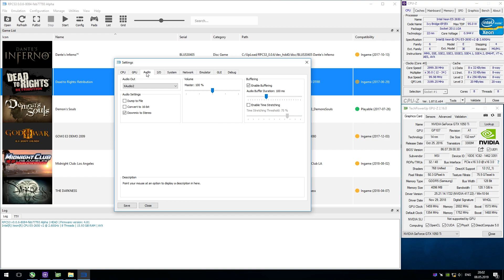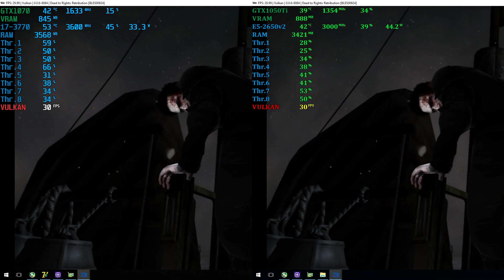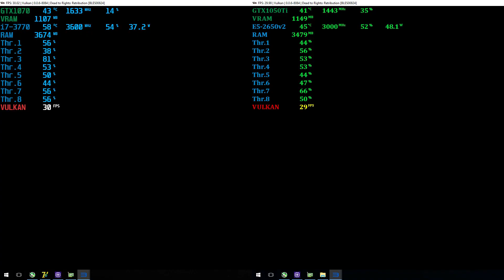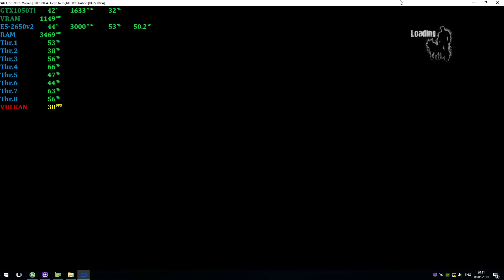RPCS3 0.0.6 [PS3 Emulator] - Dead to Rights: Retribution [Gameplay] Xeon E5-2650v2 #1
Help
Media
PC-Specs1
CPU: Intel Xeon E5-2650v2 @ 3.0 GHz (MB X79 Deluxe 6.11),
CPU Cooler: ZALMAN CNPS10X Optima @ 1300rpm
RAM: 4x4GB DDR3-1600 MHz (Samsung Ecc Reg \ HCF8),
GPU: Nvidia GTX 1050Ti 4GB (MSI GamingX),
PC-Specs2
CPU: Intel Xeon E3-1240v2 / i7-3770 @ 3.6 GHz (MB MSI Z77A-G45),
CPU Cooler: DeepCool Ice Blade 100 @ 1500rpm
RAM: 16GB DDR3-1866 MHz (Kingston HyperX Fury),
GPU: Nvidia GTX 1070 8GB (ASUS ROG STRIX),
Game
Dead to Rights: Retribution (PS3)
Status: Playable / Ingame (Progress)
200% Scale Resolution
Explain
Realtime Footage
Recording: ShadowPlay
Monitoring: MSI Afterburner + RTSS
PS
В принципе, что Xeon e3-1240v2@3.6GHz (Ivy Bridge 4c\8t, ака i7-3770), что Xeon e5-2650v2@3.0GHz (Ivy Bridge 8c\8t, HT Off), показывают одинаковый результат здесь.
Ждем обновлений :)